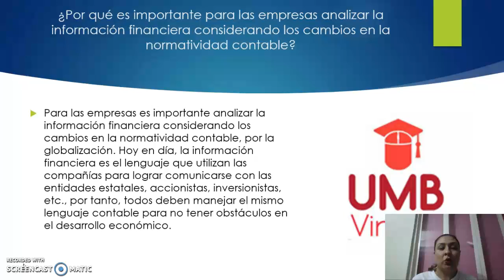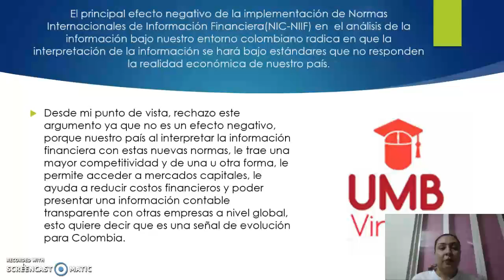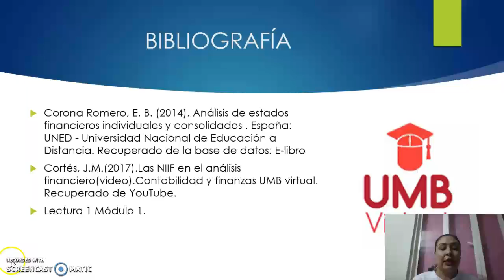Discusiones sobre las NIIF